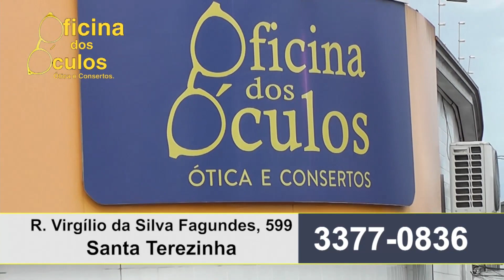Oficina dos Óculos 20 12 22